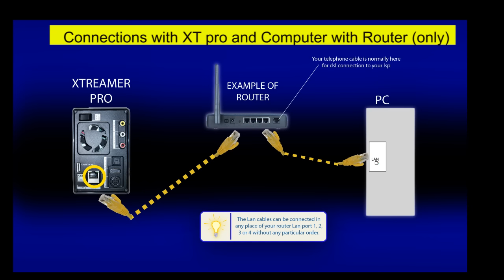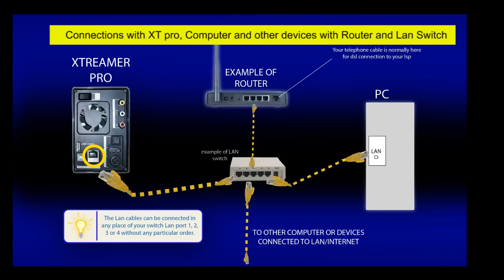xtreamer 4 dummies - how connect xt in you lan - video 3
how to connect xtreamer pro player to Router and / or to switch in your local network